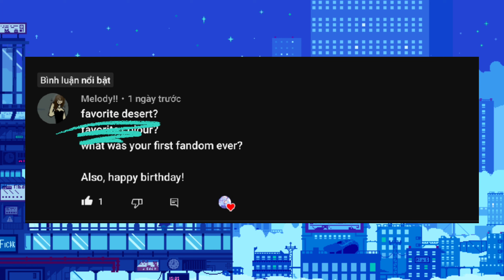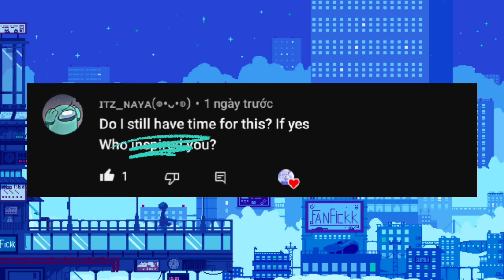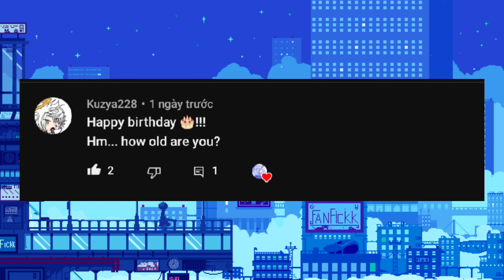||🌨Q & A🌨|| late Birthday special ( 2nd April ) / by Yukina yoona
sorry the video is a bit late, but that's Ok though

Gifs are from Pinterest and Gifer
The character voiced by Yukina yoona (me)